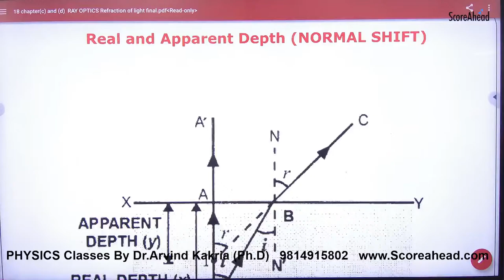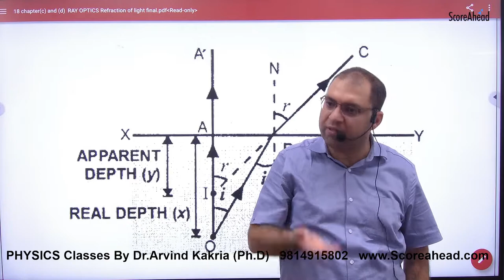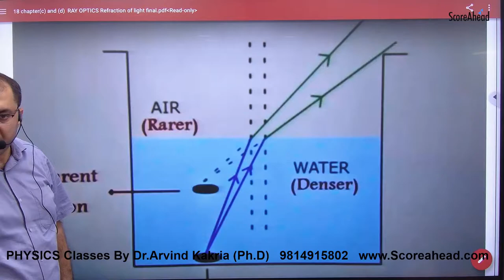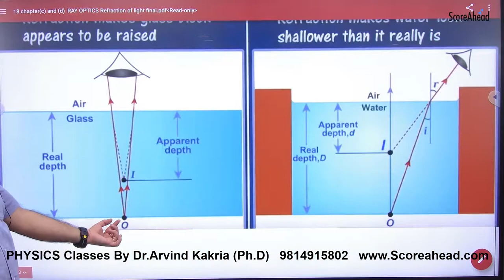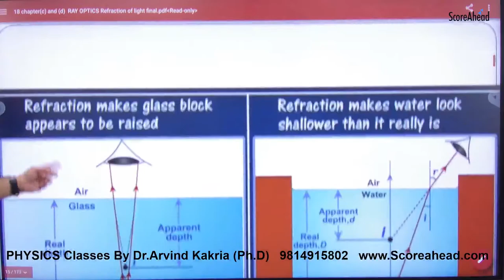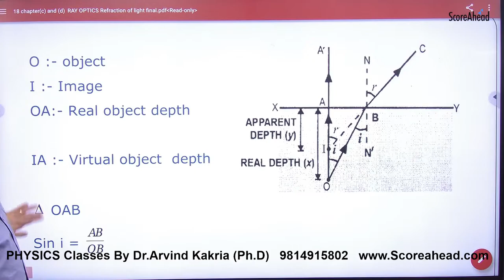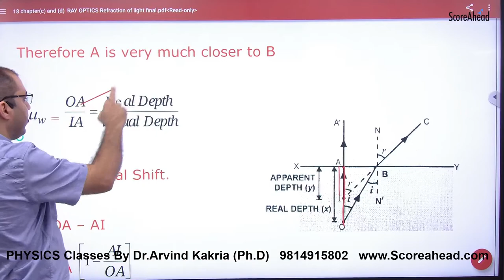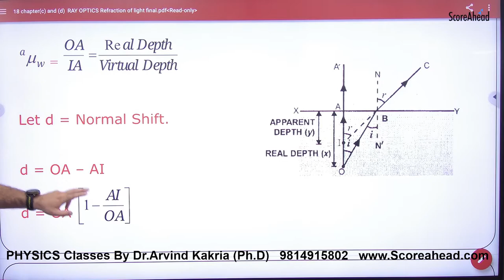336 Normal shift Real and Apparent Depth